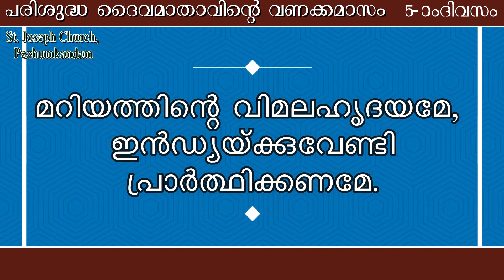മാതാവിന്റെ വണക്കമാസം DAY 5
Pezhumkandam Church